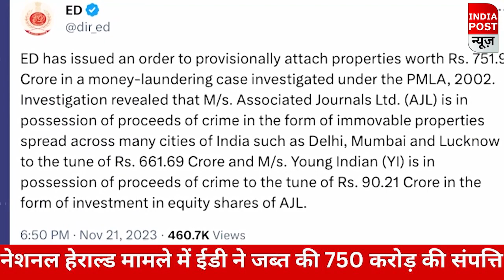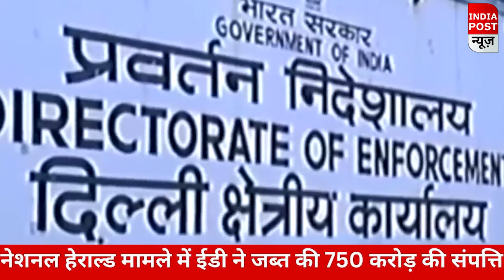Sonia और Rahul Gandhi को ED से झटका, 752 Crore की संपत्ति जब्त |।। Indiapost NEWS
National Herald Case: नेशनल हेराल्ड मामले (National Herald Case) में प्रवर्तन निदेशालय ( ED) ने एक बड़ी कार्रवाई (Action) की है. ईडी ने 752 करोड़ (752 Crore) रुपये की संपत्ति जब्त (Attached) की है. जिसके बाद कहीं न कहीं सोनिया (Sonia) और राहुल गांधी (Rahul) की भी टेंशन बढ़ गई है